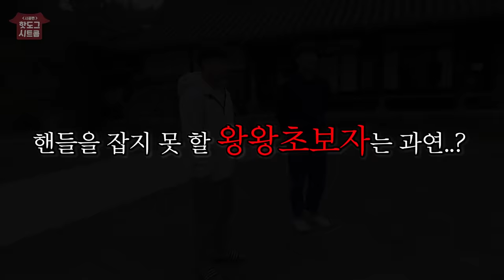[시골 시트콤 EP.16] 아침 운동 중 한명이 사라졌네요.. 찾아내서 혼 좀 내볼게요ㅋㅋㅋ